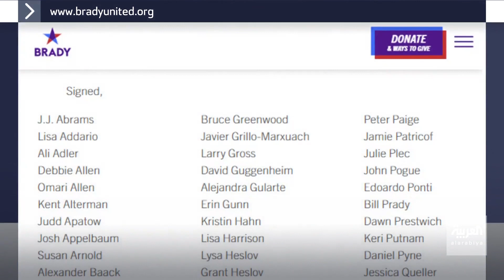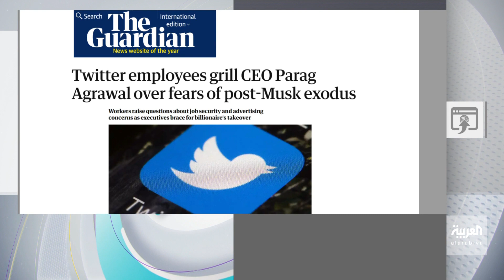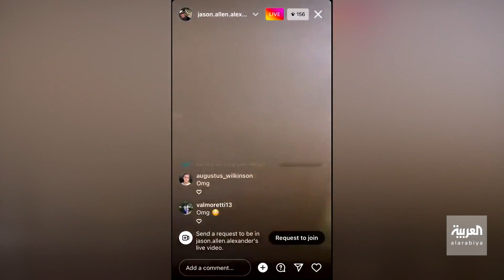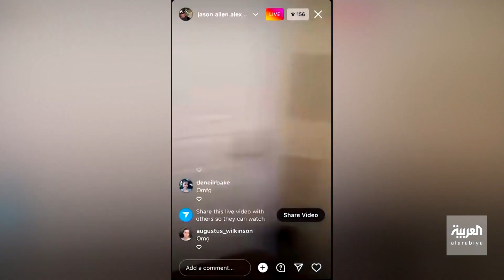تفاعلكم الحلقة الكاملة | أزمة بسبب فرح مسؤول مصري وطليق بريتني سبيرز يتهجم عليها!